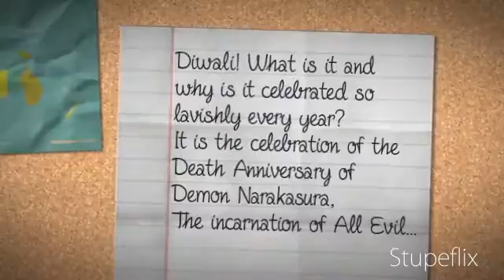My Stupeflix Video